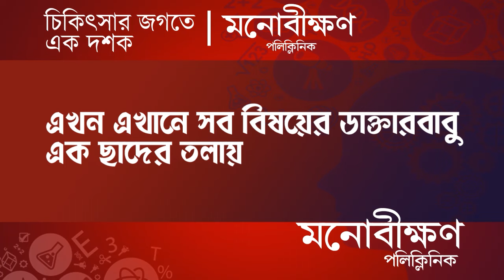Raghunathganj protest against RG kar incident: আরজিকর কান্ডের প্রতিবাদে মশাল হাতে মিছিল রঘুনাথগঞ্জে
The present and former students of the college also took to the road in Raghunathganj to protest against the RG kar incident with torches. Even after three weeks, Tilottama has not yet received justice. Although one person has been arrested, it has not been revealed who else was involved. From ordinary people to school and college students took to the streets to demand justice. Former and current students of Jangipur College took out a procession with torches in Raghunathganj on Sunday evening. The procession started from the bus stand area with torches.